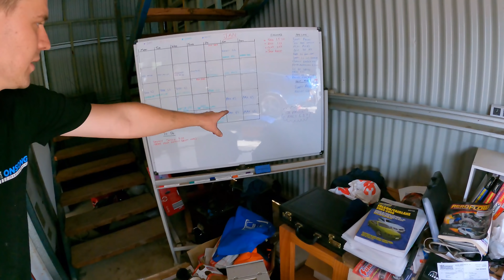We Hooked One!! || Lionfish Episode 1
Finally starting on the Budget VS Barra Build dubbed the "lionfish". This episode we gut the donor car of everything we think we need.

MY FILMING EQUIPMENT:
GoPro Hero9 Black
GoPro Hero 9 Media Mod Case
Canon EOS M50
Rode VideoMic Go
Ride VideoMic Go Deadcat
GoPro Hero8 Black
GoPro Hero7 Black
GoPro Battery + Charger
GoPro Vlogging Case
GoPro Mic Adapter
GoPro Media Mod Case
Sandisk Extreme Pro 64gb
DVI Mavic Mini FlyMore Combo
MY TOOLS:
Ryobi One+ Angle Grinder
Ryobi One+ 1/2 Impact Gun
Hose Pliers
Knipex Multis
Scotch 3m Super 33+ Tape x10
Scotch 3m Super 33+ Tape x2
Neiko Wire Strippers
Micrometer Set
Telescopic Gauges
Digital Verniers
Bore Gauge
Angular torque Gauge with clip
ARP stretch Gauge
1/2 Inch Torque Wrench
3/8 Inch Torque Wrench
1/4 Inch Torque Wrench
Feeler Gauges